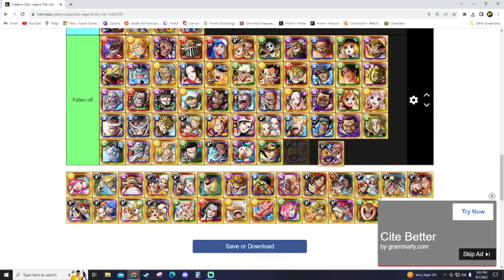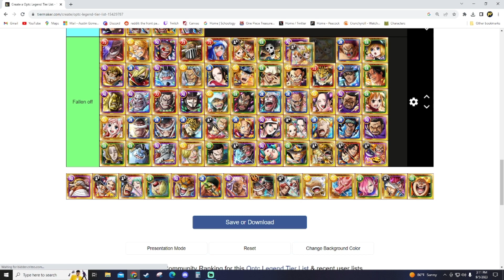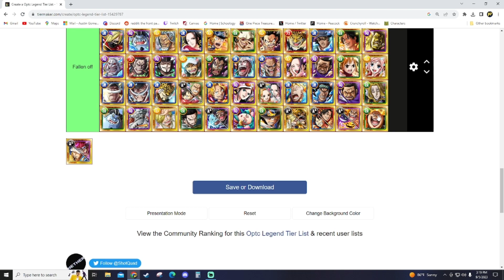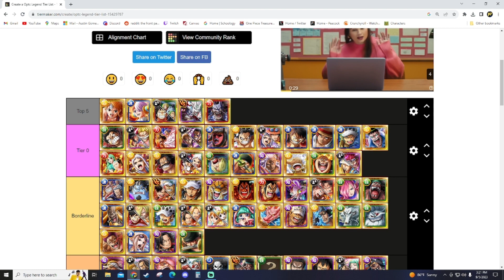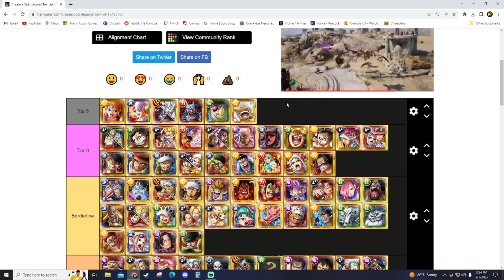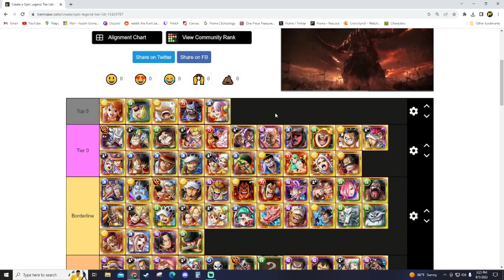September Tier List 2023 (One Piece Treasure Cruise)